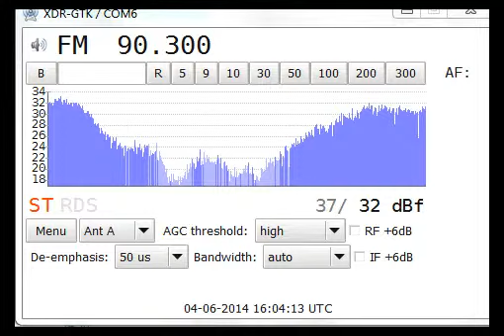[SpE] 4Jun14 Radio El Día, La Orotava, Islas Canarias 90.3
Double hop SpE!
Although the XDR didn't grab the RDS details luckily my KT-6040 did. PI:E226 PS:EL_DIA__